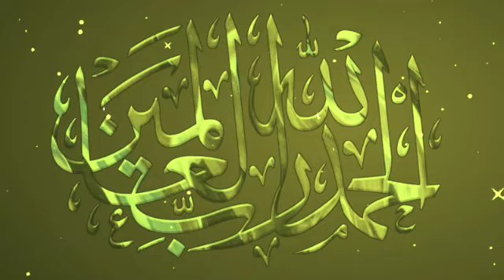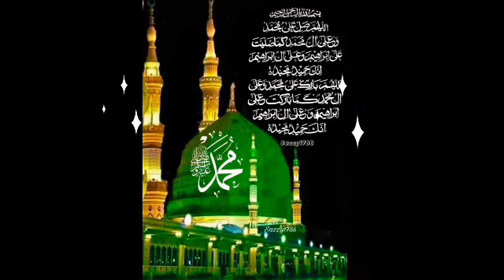Mahe Rabi Ul Awal ki Fazilat | Eid Milad | New Bayan Rabi ul Awwal 2023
MaheRabiUlAwalkiFazilat-EidMiladNewBayanRabiulAwwal2023